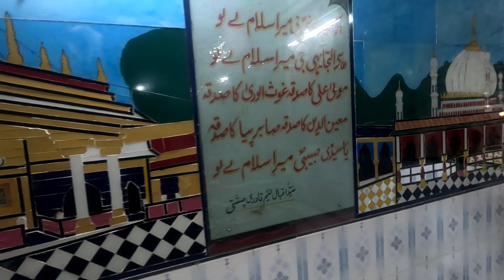अंदरूनी किला / जाफराबाद का किला/ जाफराबाद जालना/ Jafrabad fort jalna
इतिहास की गुंज.

अंदरूनी किला ये जालना जिले के जाफराबाद तहसील में स्थित एक ऐतिहासिक किला है जिसे मुगल कमांडर जफरखां ने बनवाया था।

इस किले को लगभग दो तरफ से नदी का संरक्षण प्राप्त है।

अतीत मे एक खूबसूरत और मजबूत किला
आज किस स्थिति है।

जाफराबाद का किला
जाफराबादचा किल्ला
जफराबाद का इतिहास
जालन्याचा किल्ला
जालना जिल्ह्याची बातमी
जालना जिल्ह्याची संपूर्ण माहिती
जालना जिल्ह्याची माहिती
जालना जिल्ह्याची न्यूज
जालना जिल्ह्याच
jalna history in marathi
jalna dargah
jalna city history
jalna mandir
jalna news
jalna
jafrabad fort
jafrabad masjid
Jalna fort